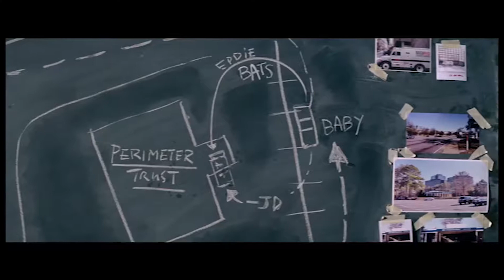Baby Driver / Baby El Aprendiz del Crimen Reseña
Baby Driver: El Aprendiz Del Crimen, película dirigida por Edgar Wright y protagonizada por Ansel Elgort, Lily James, Kevin Spacey, Jon Hamm, Jamie Foxx y Eiza González.